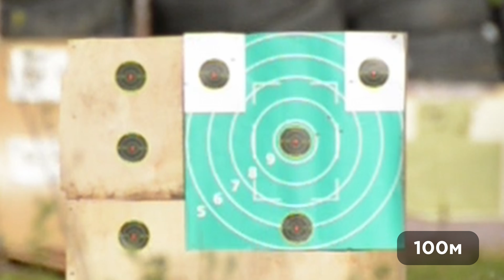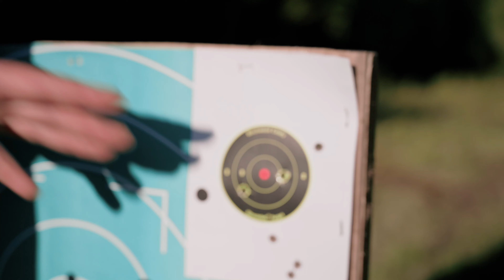ТЕПЛОВИЗИОННЫЙ ПРИЦЕЛ ARKON ALFA HT50 ОБЗОР И ПРИСТРЕЛКА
Продукцию которая была в видео вы можете приобрести в магазине "MAXGUN"
в г. Дубна, Московская область.
Так же по телефону:
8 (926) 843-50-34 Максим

Уточняйте по телефону и не забывайте подписываться, потому что бонусы действительно хорошие!